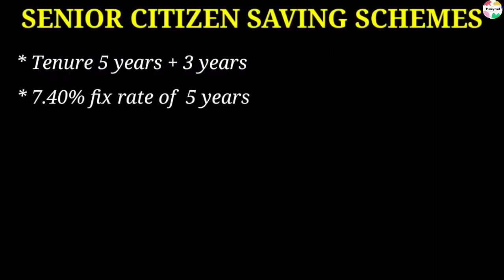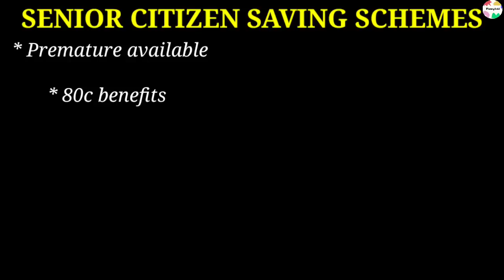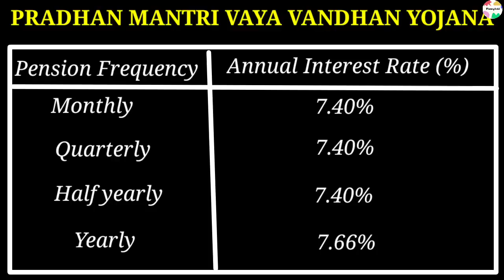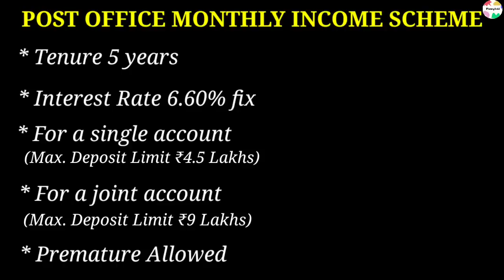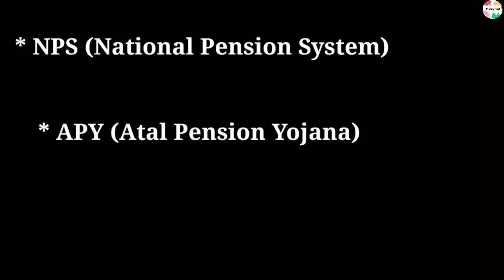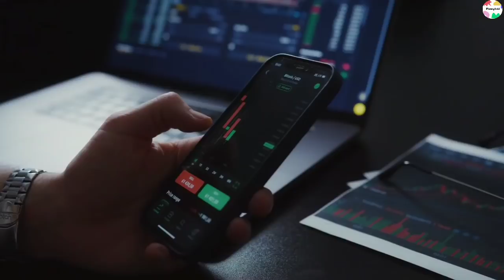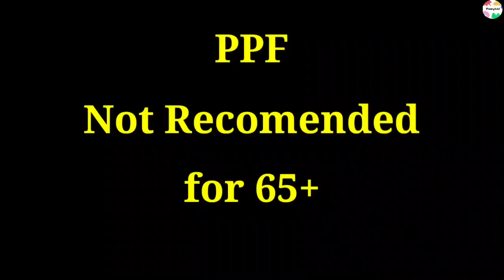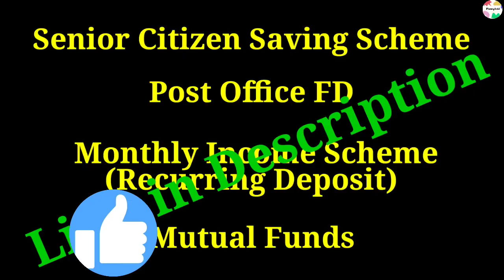সিনিয়র সিটিজেনদের ফিক্সড ইনকামের জন্য ৫টি বেস্ট স্কিম 2022-2023 | Best 5 Schemes for Senior Citizens